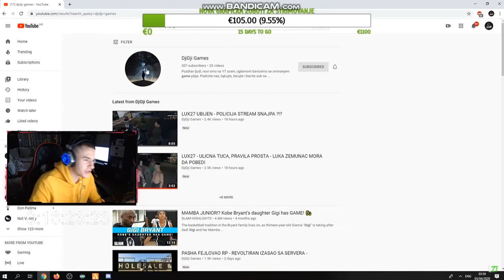LUX27 DOSAO NA MOJ KANAL